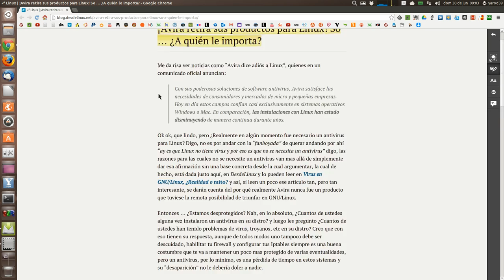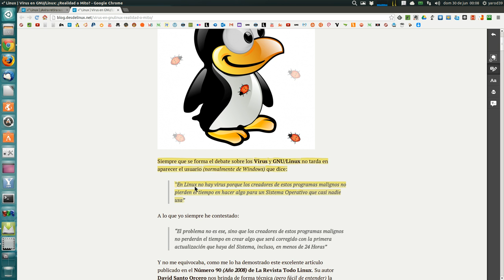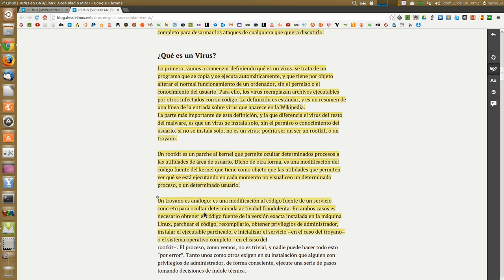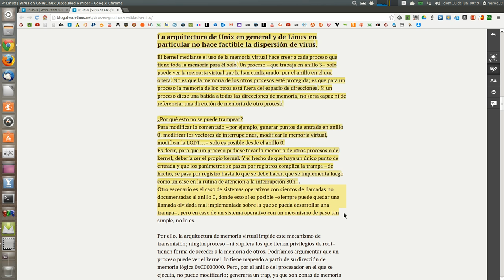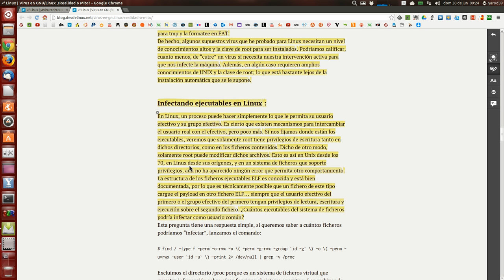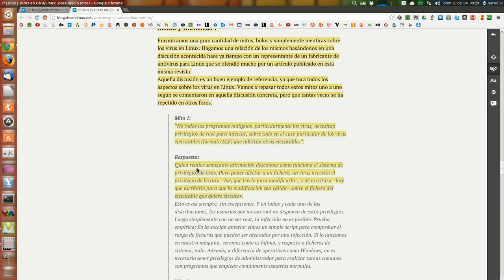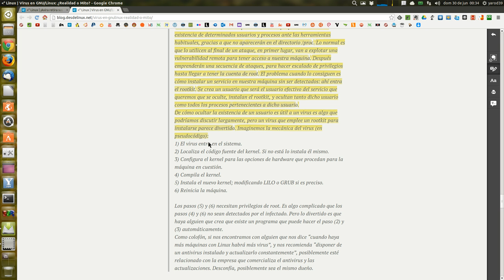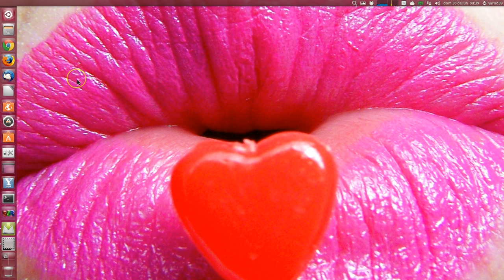¿EXISTEN VIRUS EN LINUX?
ARGUMENTOS PARA LOS QUE OS DIGAN QUE NO PORQUE LINUX ES POCO USADO...
El antivirus gratis definitivo y garantizado de por vida.
Todo Linux hispano
Yarod39